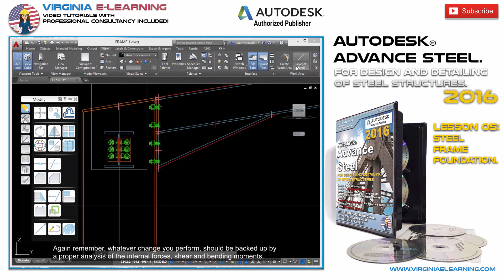Steel Frame Foundation │ Autodesk Advance Steel 2016 │ Tutorial │ Lesson 05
Master the Design and Detailing of Steel Structures with one of the most powerful design tools for Steel Structures Design. Lesson 05: Steel Frame Foundation.

During this course we’ll cover:

Understanding of Autodesk Advanced Steel Interface.
Modeling of 3D Hot-Rolled Profiles Steel Structures.
Using the Advanced Steel structure creation tools for steel frames modeling.
Design and Detailing of connections in steel structures, for two, three and fourth bars.
Working with the automatic connections tool bars of Advanced Steel.
Verification of connections under design loads. Moments, displacements and shear forces.
Verification of loads with Autodesk RSA.
Using the 3D Automatic Views tool bar in full views UCS, sections and partial 3D Views.
Using the automatic dimensioning and labeling tools of Advanced Steel.
Obtaining the detail drawings of connections and each element of the structure.
Obtaining the detail drawings of dimensions, bolts, angles, drilling and tolerances.
Obtaining of orthogonal views of clipped elements.
Obtaining the list of components and structure documentation.